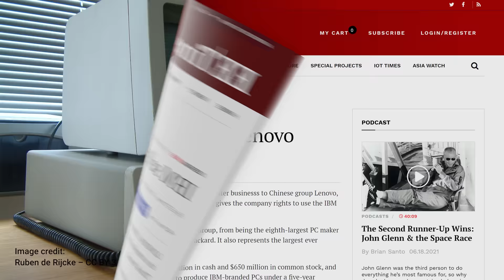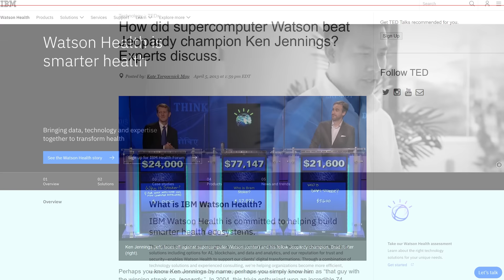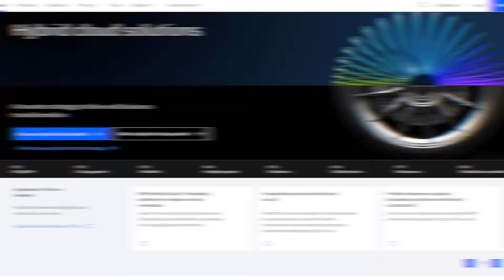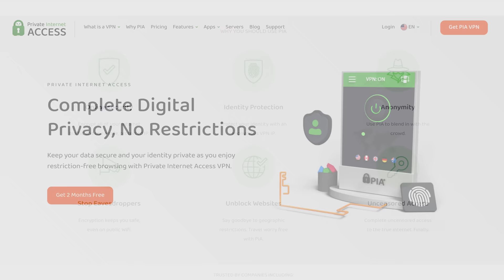How Is IBM Still Around?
Over the years, IBM has spun off so many businesses that you might wonder what they even DO anymore, lets find out.